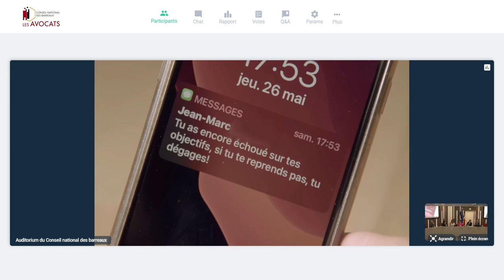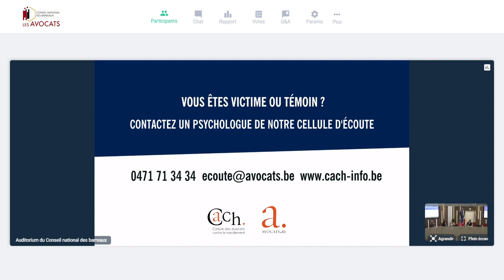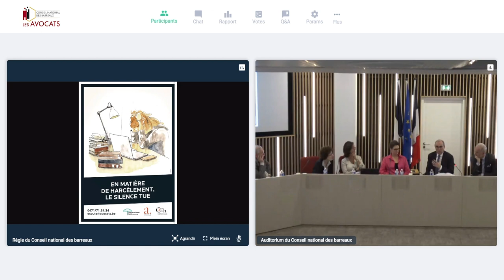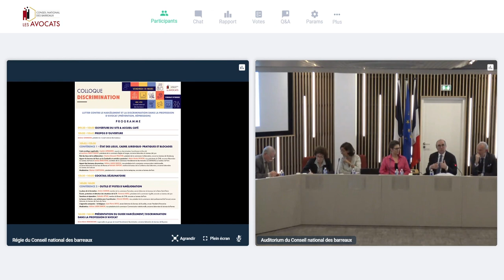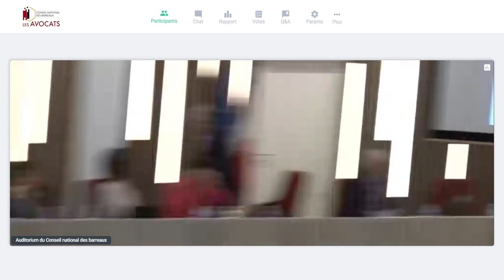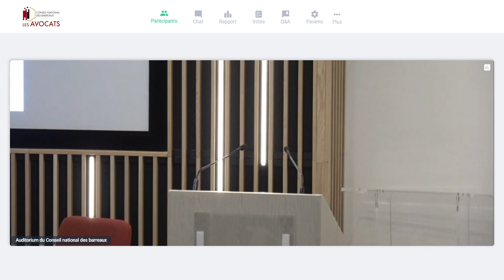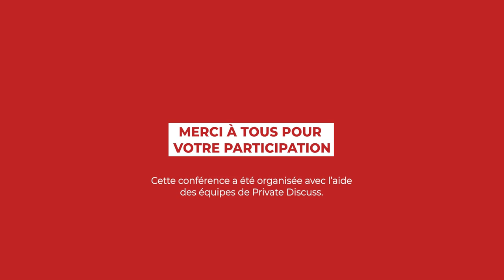'Lutter contre les discriminations et le harcèlement dans la profession d’avocat' (après-midi)